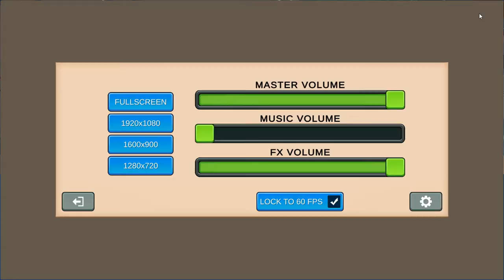[Little Obedient Robot] Play (Steam Free Game)